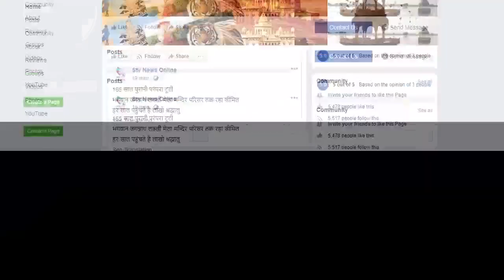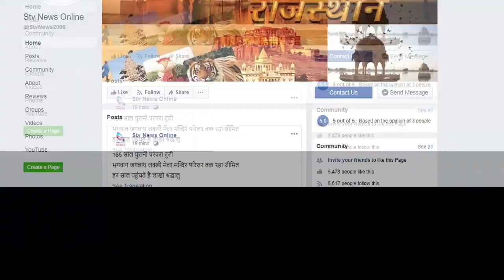पटाव गिरने से मिस्त्री की हुई मौत ,तीन घायल...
अलवर के रूपबास का मामला

मकान मालिक के खिलाफ हुआ मामला दर्ज